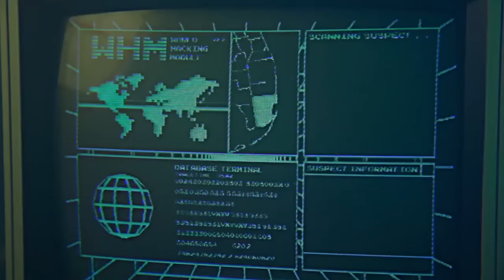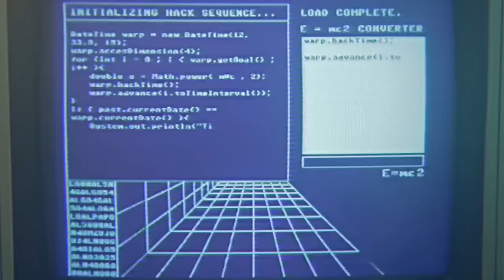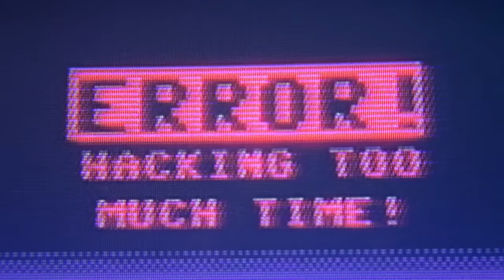KUNG FURY - настоящий русский дубляж (Володарский - Гаврилов)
KUNG FURY - настоящий русский дубляж в стиле VHS боевиков 80-х 90-х а'ля Володарский - Гаврилов.

Озвучено и сведено - Алексей Парепко

Если Рыцарь Дорог, Golden Axe и Contra для вас не пустые слова, посмотрите данный шедевр и вы не пожалеете. Кунг Фьюри - это эпотажный фильм с тиле VHS боевиков эпохи 80-х, безумный коктейль из динозавров, викингов, бесконечных путешествий во времени и оторванных конечностей

Произведено - LaserUnicorns.

CREDITS
VO & SOUND EDITING & MIXING: Alex Parepko